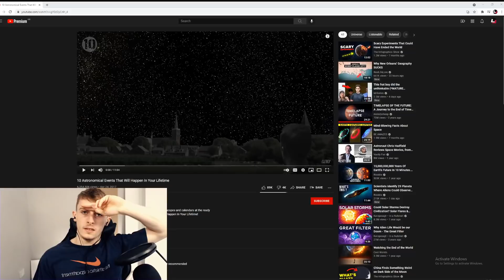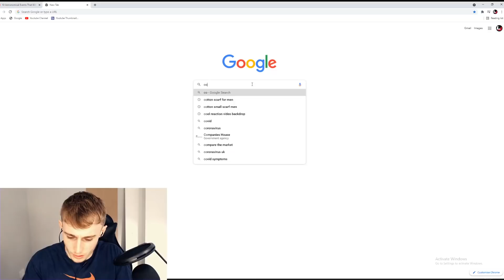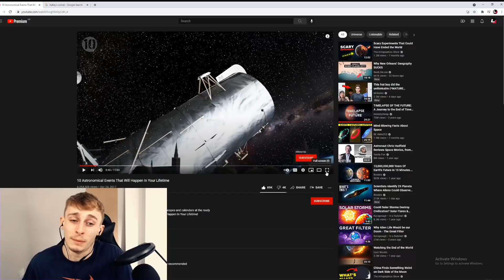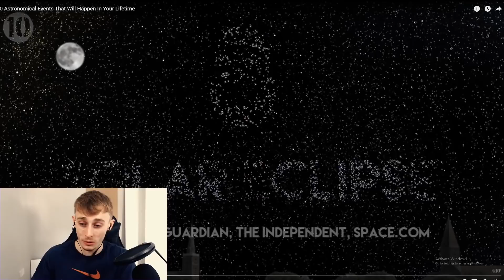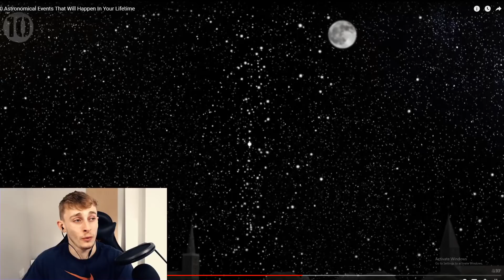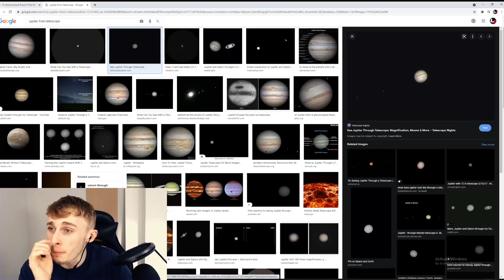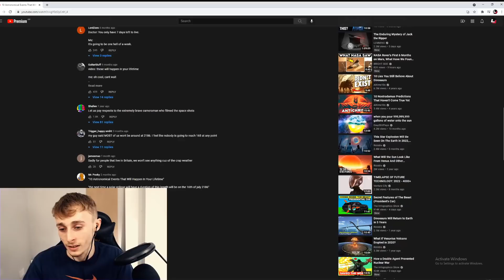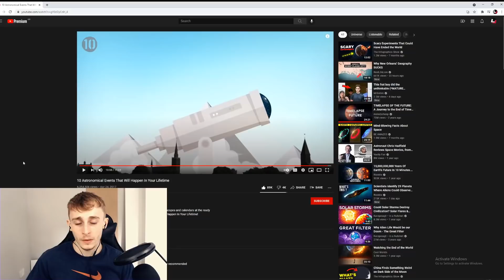Reacting to 10 Astronomical Events That Will Happen In Your Lifetime